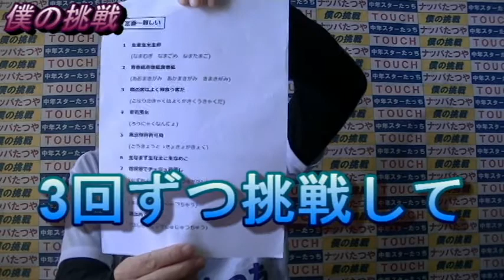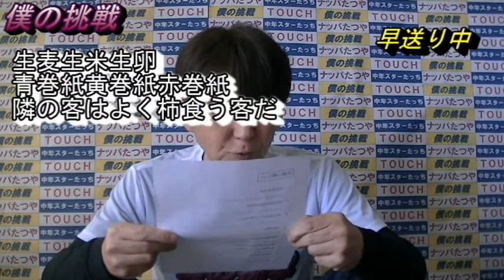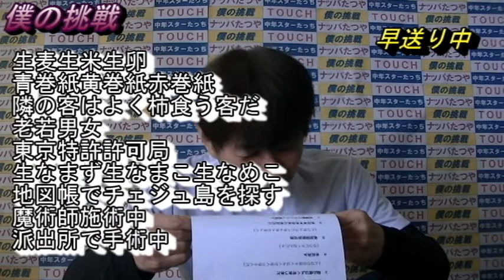【僕の挑戦 たっち】 早口ことばに挑戦（後編）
【僕の挑戦】「早口ことば編」はこれで完結です。早口ことばをなめてました。メチャ難しい！噛みまくりの収録でした。
次回から、新たな挑戦が始まります。お楽しみに！（20年4月13日撮影）